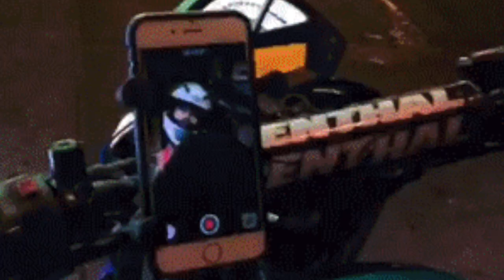Spajker - Bumblebee (prod.Bonrose) (Video)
Pierwszy singiel z EP'ki VIBE EP. Pozdrawiam.

VIDEO-LEŚNY BEDUIN